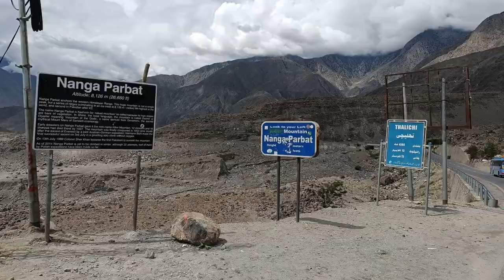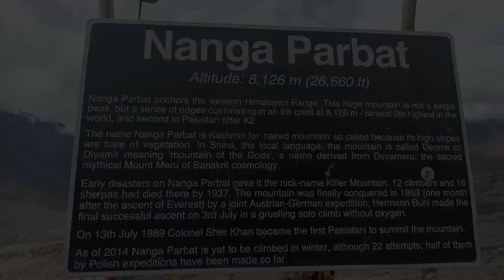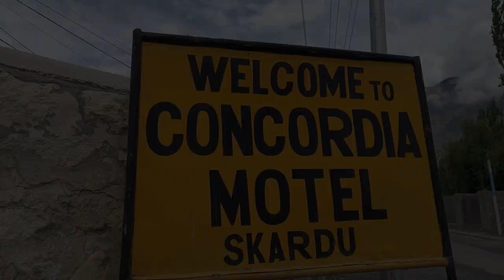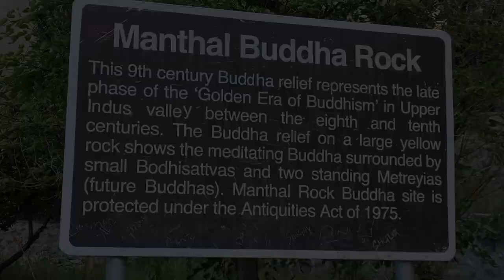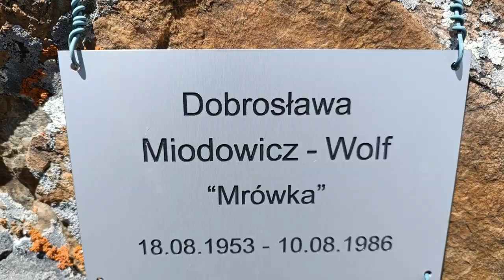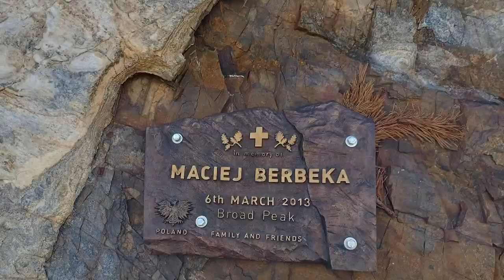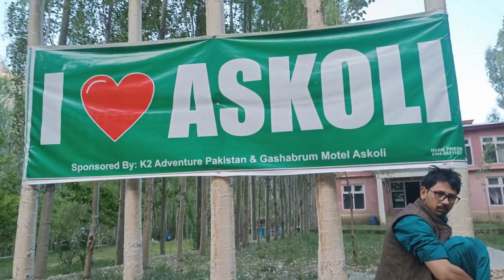Pakistan - Karakorum - Lodowiec Baltoro - Base Camp K2 - Base Camp Broad Peak